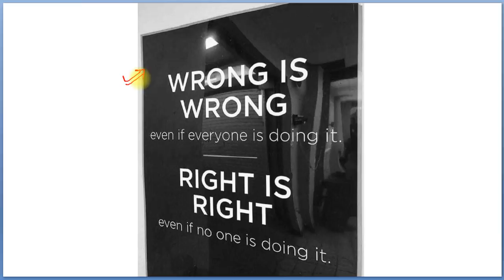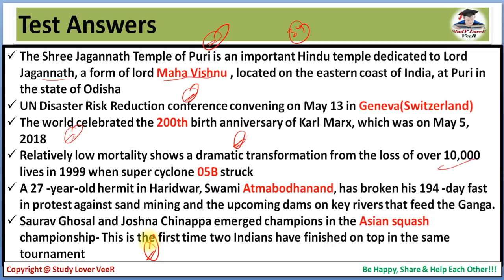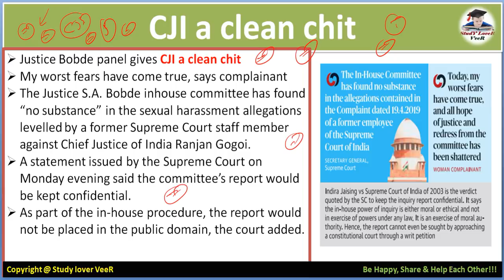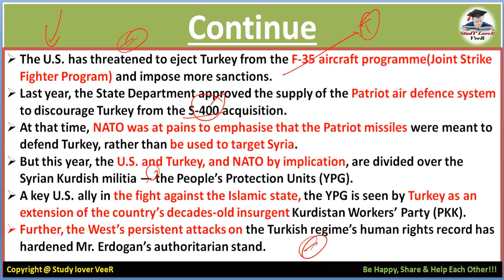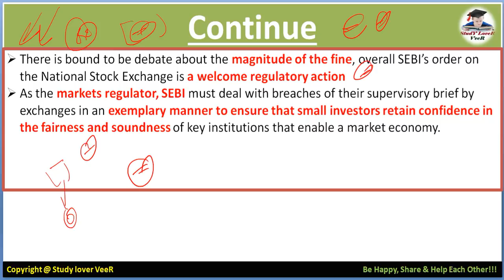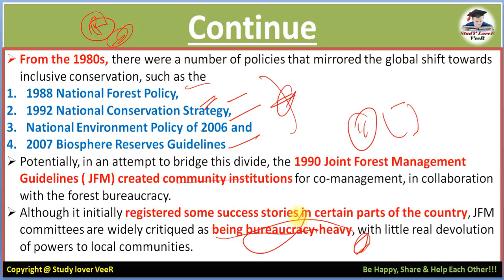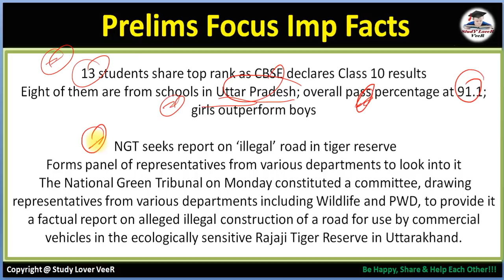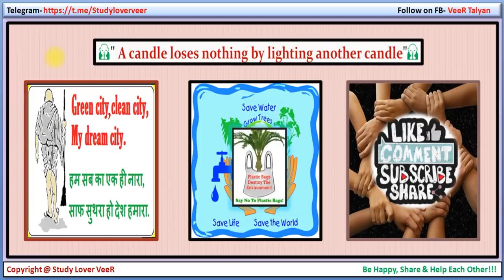7 May 2019 - The Hindu Editorial Discussion & News Paper Analysis in Hindi [UPSC/ SSC/ IBPS] - VeeR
Thank YoU. VeeR

7 May 2019 - The Hindu Editorial Discussion & News Paper Analysis in Hindi [UPSC/SSC/IBPS] VeeR